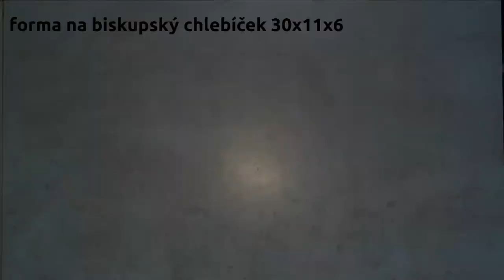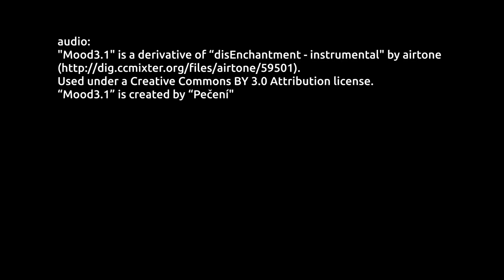Toastový chléb (máslový) - videorecept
Recept na máslový toastový chléb je velmi snadný a zaručeně potěší každého, kdo jej zkusí. Nejlepší moukou je pšeničná chlebová mouka, která tento toastový chléb chuťově jednoznačně vylepší.

Zajímalo by nás jedno, proč si pečete domácí toastový chléb?

Audio:
 "Mood3.1" is a derivative of “disEnchantment - instrumental" by airtone
  “Mood3.1” is created by “Pečení"